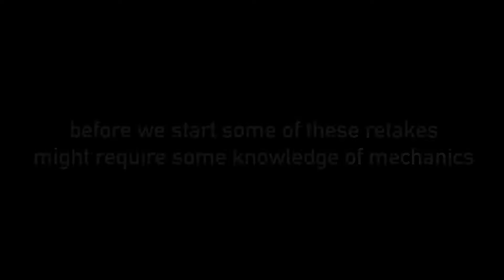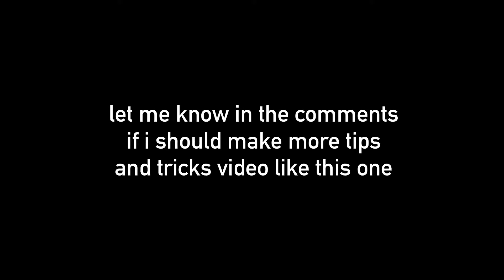3 Most Useful & Protective Highground Retakes! (PC, CONSOLE, MOBILE, SWITCH)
Title: 3 Most Useful & Protective Highground Retakes! (PC, CONSOLE, MOBILE, SWITCH)

Use Code “Loiiscrazy” in the Fortnite item shop

Server: East
Claw: 5 Finger
Device: iPad Pro 2018
Screen Recorder: IOS Screen Recorder
Editing Software: Lumafusion
Streaming Software: Omelet Arcade